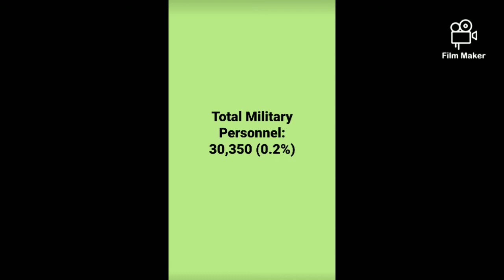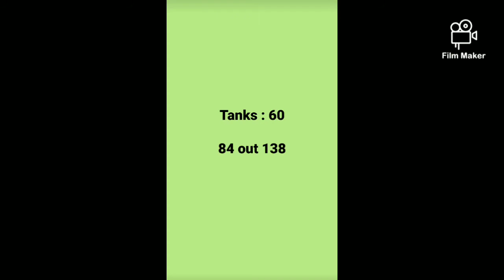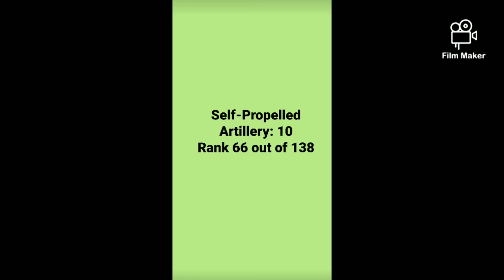Chad Army power and strength 🇹🇩 🇹🇩 🇹🇩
The military of Chad consists of the National Army (includes Ground Forces, Air Force, and Gendarmerie), Republican Guard, Rapid Intervention Force, Police, and National and Nomadic Guard (GNNT). Currently, the main task of the Chadian military is to combat the various threats in the region such as book haram etc...